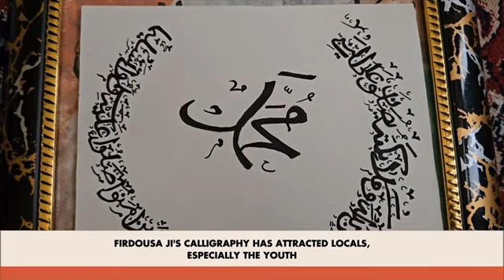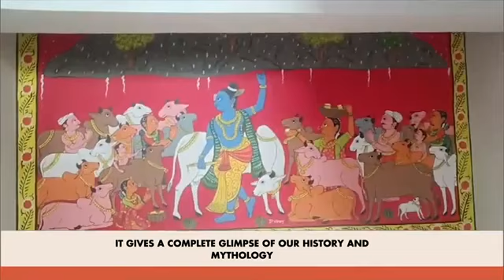देशभर में कई लोग हमारी सांस्कृतिक विरासत को संरक्षित कर रहे हैं - प्रधानमंत्री नरेंद्र मोदी